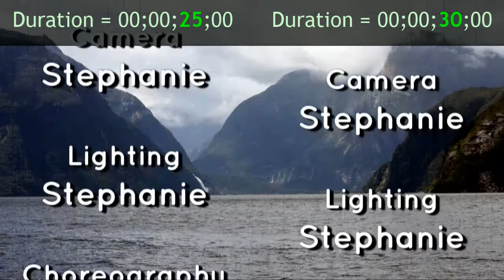Credits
Scrolling credits in PowerDirector. Juddering motion issue can be decreased by setting duration.